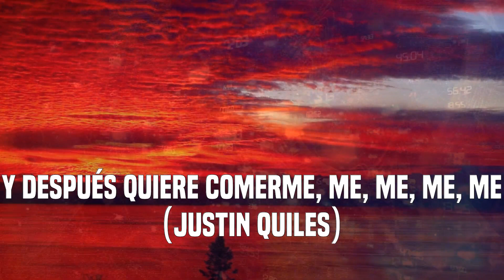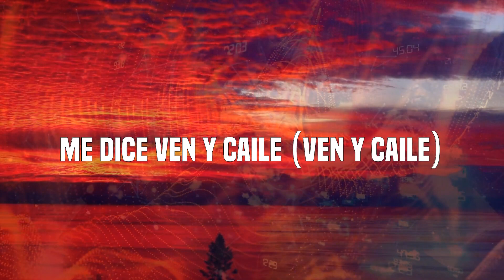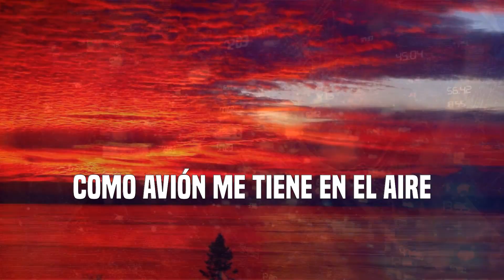Justin Quiles - Tu Pollo (Letras)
Letras: Tu Pollo
Hey, hey, hey, hey
Justin Quiles
Este es Sech
Panamá, Puerto Rico
Yon "El Divertido"
Sech
Lo de nosotros es algo de novelas
La tipa nunca me cela
Me gusta verte con poca tela
Todo lo que queda, quítese esa franela
Como música, yo la compongo
Ella baila al ritmo que yo pongo
Como Kalimba, estoy tocando fondo
Y siempre me la como en plato hondo
Ella tiene su pollo
Pero yo soy el que la follo
En la disco con él baila el work, work, work
Y después quiere comerme, me, me, me, me
Y después quiere comerme, me, me, me, me (Justin Quiles)
Me gusta su actitud
Me besa al frente de la multitud
Cuando se pega, se pega como Krazy Glue
Ella tiene todos los views
Y no tiene vídeos en YouTube
Me tiene loco con su baile (Con su baile)
Como avión, me tiene en el aire
Me dice ven y caile (Ven y caile)
Que se fue el estúpido y viene tarde
Si tienes tu marca
No encuentro el por qué buscas a este perro
Pa' que yo te monte
No sé a qué jugamos
Cuál es el deporte
Si no hay amor entonces ponte
Todos tenemos un papel
Y él es el higiénico
En tu corazón, yo soy el médico
Lo que hago por ti es inédito
Y al final él se queda con el crédito
Ajá (Yeah, ah)
Justin Quiles
Este es Sech (Sech)
Yon "El Divertido"
Rafita
Sacándole gemidos
Dímelo Flow
Rich Music (ah)
El Combo de Oro
Trapficólogo
This is the clásico